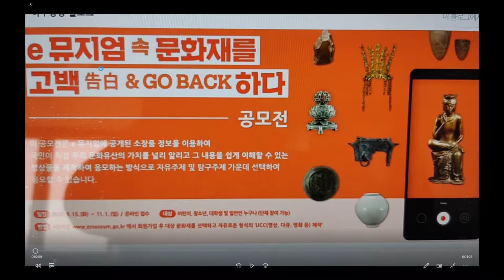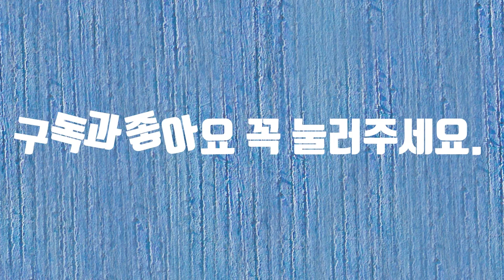e뮤지엄속 문화재를 고백하다 공모전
e뮤지엄속 문화재를 고백하다 공모전에 참여합니다. 우리 문화유산의 가치를 널리 알리는 공모전으로 누구나 쉽게 참여할 수 있습니다. 감사합니다.